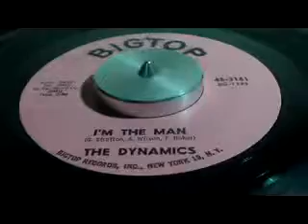THE DYNAMICS-I'M THE MAN